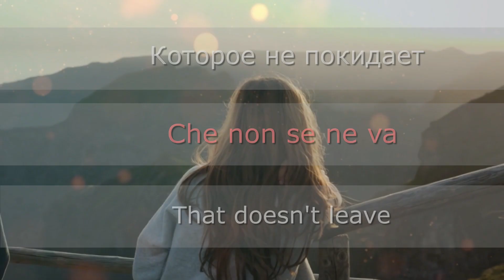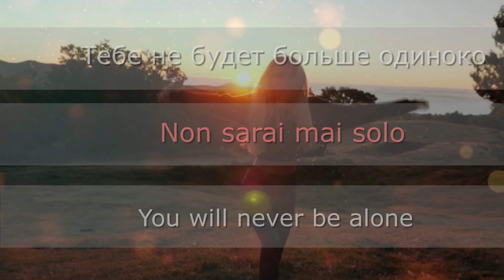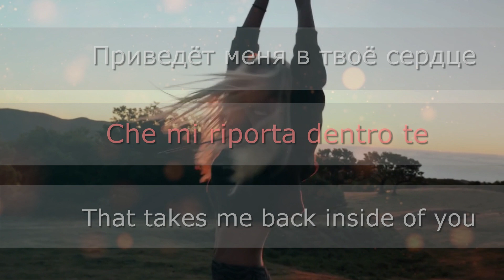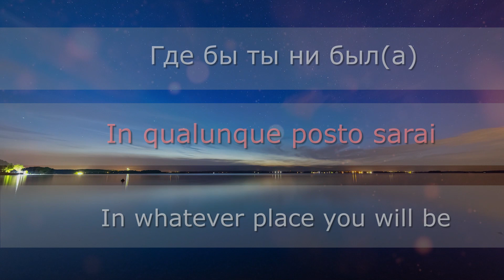Le cose che vivi - Laura Pausini (with IT lyrics and RU and ENG translation)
Quando l'amicizia
Ti attraversa il cuore
Lascia un'emozione
Che non se ne va.
Non so dirti come
Ma succede solo
Quando due persone
Fanno insieme un volo.
Che ci porta in alto
Oltre l'altra gente
Come fare un salto
Nell'immensità
E non c"e distanza
Non c'è mai
Non ce n'è abbastanza, se
Se tu sei già dentro di me
Per sempre
In qualunque posto sarai
In qualunque posto sarò
Tra le cose che vivi
Io per sempre vivrò.
Ci ritroveremo vicino
Stretti l'uno nell'altro
Oltre il destino
Su qualunque strada
In qualunque cielo
E comunque vada
Noi non ci perderemo.
Apri le tue braccia
Mandami un segnale
Non aver paura, che ti troverò
Non sarai mai solo
Ci sarò
Continuando in volo che
Che mi riporta dentro te
Per sempre
Non esisteranno confini
Solamente due amici
Più vicini
Credi in me
Non avere dubbi mai
Tutte le cose che vivi
Se sono vere come noi
Lo so, tu lo sai
Che non finiranno mai
No no
Sarai
Sarò
Nel tuo cuore vivrò ooh
Oltre il destino ooh